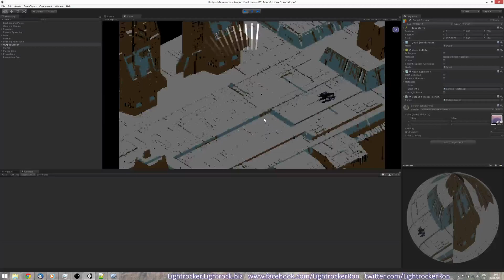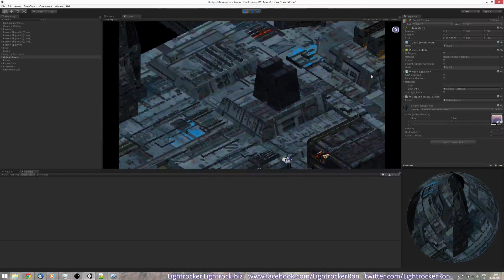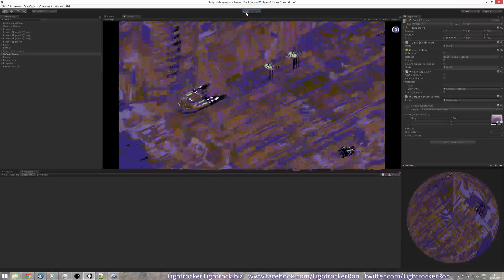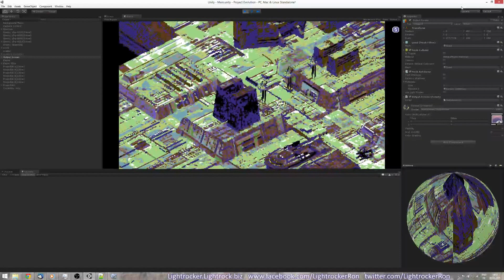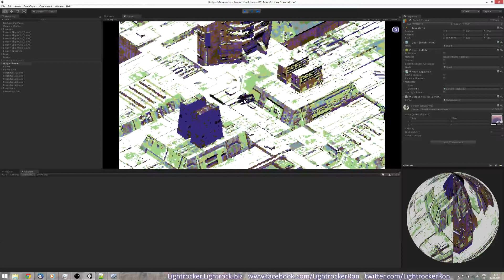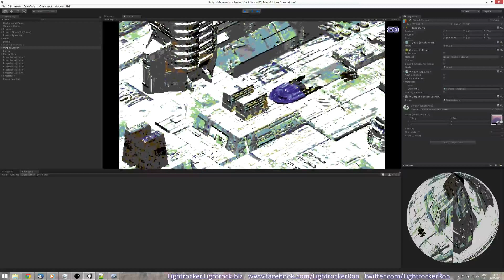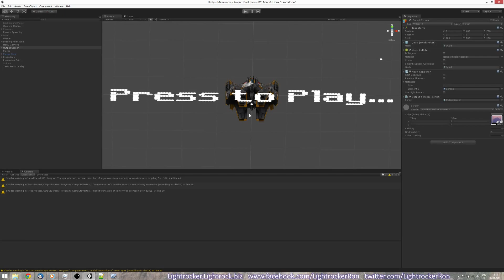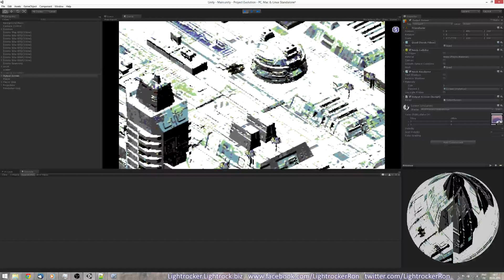Project: Evolution development highlight #11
Result of "Project Evolution" on day eleven: Trying various color mapping parameters